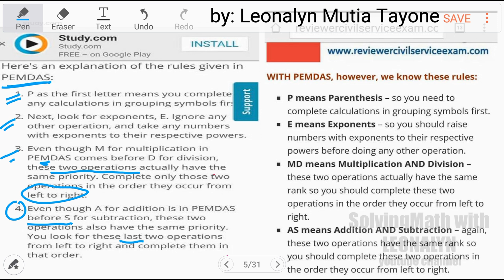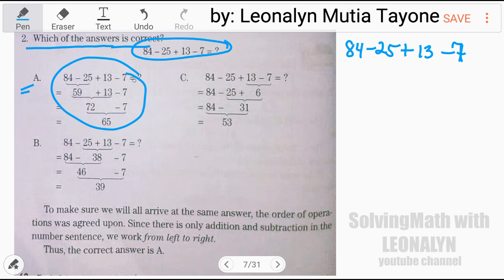Boat is sinking, group yourselves into X² – 46 + 17 ÷ 2 if the Value of X is 7 😳 ?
X² – 46 + 17 ÷ 2 if the Value of X is 7

Free Civil Service Reviewers managed by Leonalyn

Philippine Civil Service Review for all

Editing Apps: VivaVideo
SamsungNote5: Snote
Back-up: SamsungNote9